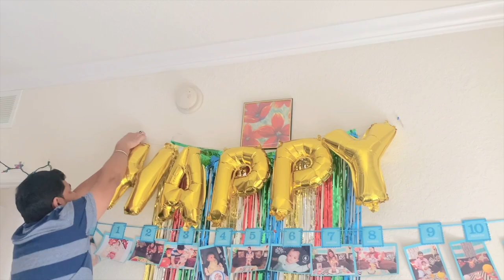Ryan's 3rd Birthday Celebration | Indian Family In America | Dance, Food & masti😁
Hey everyone